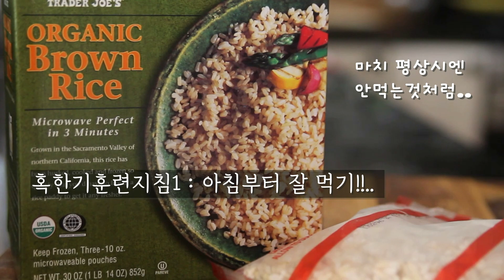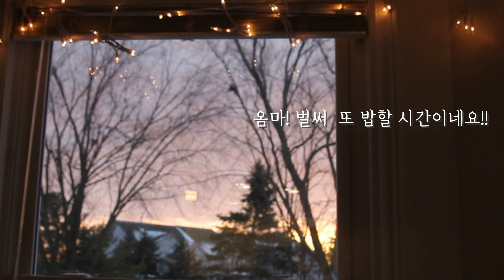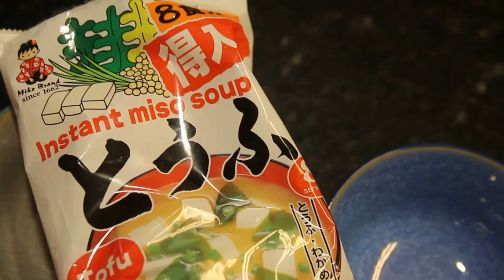[ENG] 미국일상/ 긴겨울 짧은하루/ 너무쉬운 현미잣죽/ 자색고구마 파운드케잌/ 놀고먹는 갱년기훈련/ VLOG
안녕하세요! 긴 겨울속 짧은 하루를 사는 갱년기 엄마에요..
You can select English Subtitles!
며칠째 어두컴컴한 눈보라속의 미국시골..
이제 혹한기훈련을 시작할 때인데요..
몸도 마음도 추운 갱년기 혹한기 훈련 저와 함께 따뜻하게 만들어보실래요?
오늘도 영상 잘 봐주시고 구독! 좋아요! 감사합니다!

*** 맛있는 기본 파운드케잌 만들기
1컵은 미국 계량컵 기준 240ml  (한국계랑컵은 1컵이 200ml 라서 달라요)
1 큰술은 15ml
1 작은술은 5ml

실온에 말랑한 버터 1/2컵 (8 큰술) Butter 1/2 C
설탕 1 컵 Sugar 1 C
실온에 둔 계란 4개 Egg 4
중력분 1과 1/2 컵 All purpose flour 1 and 1/2 C
베이킹파우더 1 작은술 Baking powder 1 t
소금 1/4 작은술 salt 1/4 t

재료의 순서대로 잘 섞어주면서 반죽을 하시면 되요
버터와 계란은 꼭 실온에 두셨다가 사용하세요!

오븐 화씨 350도 (섭씨 180도)에서 50-1시간 구워주세요
Bake it at 350F *180C) for 50-60min
(각 오븐마다 온도가 다를수 있으니 꼬치로 가운데를 찔러 반죽이 묻어나오지 않을떄까지 구워주세요)